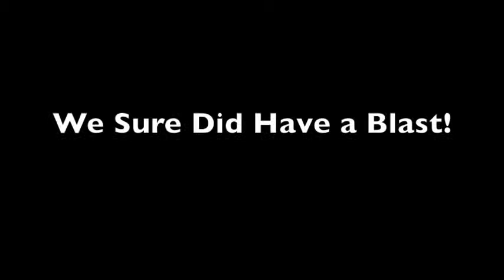Launch Summer 2013 - Recap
We did a lot of super awesome things this summer at Launch Student Ministry.  Check out this video, if you are not in it make sure you are here for the winter and next summer!